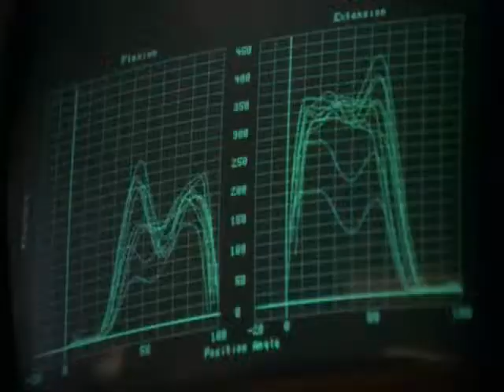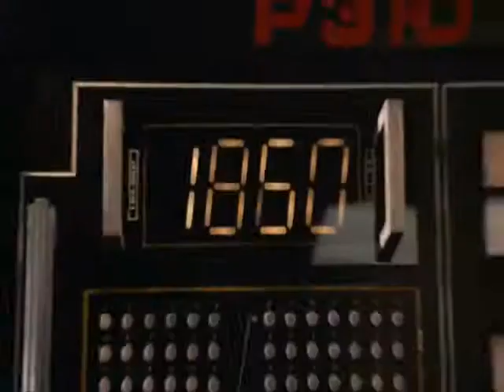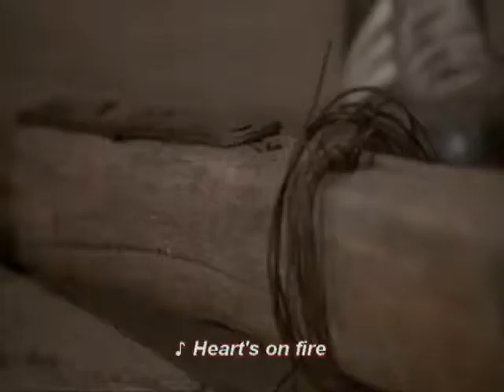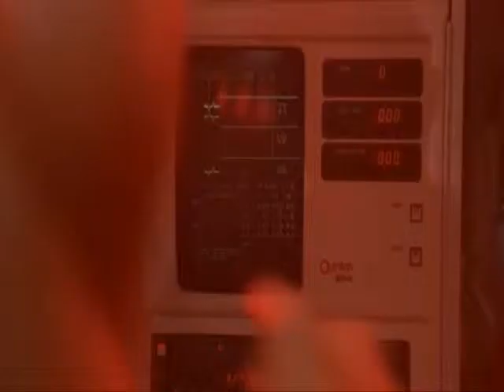Hearts on fire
Hearts On Fire Traduction
John Cafferty
Une silencieuse obscurité se glisse dans ton âme
Et détruit la lumière de l'auto-contrôle
La cave qui te retient prisonnier n'a pas de porte
Brûle avec détermination
Pour monter le score
Refrain :
Coeurs en feu
Fort désir
Intenses rages intérieures
Coeur en feu
Forte fièvre qui monte
Le moment de vérité approche
Le temps ne te permet pas de toujours rester, non
Le silence brise le coeur et courbe la volonté
Les choses qui te donnent autant de passion sont tes épées
Les règles et les réglement n'ont plus aucun sens
Coeurs en feu
Fort désir
Intenses rages intérieures
Coeur en feu
Le moment de vérité est là
Est là
Coeurs en feu
Fort désir
Intenses rages intérieures
Coeurs en feu
Fort désir
Intenses rages intérieures
(bis x2)